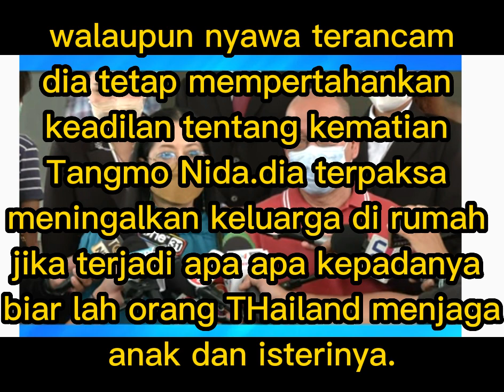SUDAH DI KETAHUI SIAPA SEBENAR MR GENIUS @ ATCHARIYA(DESCRIPTION)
NOTED:
NO VIRAL NO JUSTICE

Genius" melakukan kebaikan untuk Encik "Genius" yang dikenali ramai orang kerana beliau adalah presiden People Helping Club.

Memandangkan perincian diperoleh daripada orang rapat dalam kumpulan lima bot itu kerana perbincangan tentang apa yang berlaku di atas kapal pada malam itu, adalah mustahil untuk selebriti terkencing dalam pose sebegitu.
Semua perkara yang berlaku di atas kapal adalah luar biasa dan Genius membantu mencari kebenaran walaupun terdapat beberapa orang.

Itu tidak adil, seperti seorang pelakon muda yang telah meninggal dunia oleh orang yang sentiasa mempercayainya

tidak bersetuju dengan apa yang Encik Att  Postur itu kerana dia melihat itu bukan urusannya sendiri dan tidak sepatutnya terlibat di dalamnya.

Namun, dia tidak mengendahkan kata-kata itu dan meneruskan perjalanan tanpa mengetahui destinasi yang akan dituju.

Semua perkara yang berlaku di atas kapal adalah luar biasa dan difailkan.

tidak bersetuju dengan apa yang Encik Att  Saya melakukannya kerana saya rasa ia bukan hak saya sendiri. Saya tidak sepatutnya mengambil diri saya.

Termasuk sebelum ini, orang itu dihubungi seorang dewasa berpangkat peribadi dan menyuruhnya berhenti membuat cerita selebriti.

Tetapi akhirnya, dia tidak patuh kepada sesiapa dan terus berbuat demikian. Baru-baru ini, dia bergabung tenaga dengan MP Tae.

Termasuk yang sebelum ini dirujuk oleh seorang dewasa berpangkat peribadi menghubunginya dan menyuruhnya berhenti melakukan urusan selebriti.

sepuas-puasnya.Lagipun ramai yang ingin tahu siapa dia dan dari mana asalnya.Bagi En Aj, ia dikira.

Salah seorang penasihat kepada Mae Panida ketika ini, selepas berita itu keluar, dikatakan berjaya menambat hati orang ramai.

Adakah seseorang yang dikenali masyarakat, berkelulusan ijazah sarjana muda dalam bidang kejuruteraan, kemudian beralih kepada pembinaan, tetapi jarang

Bertahun-tahun kemudian, dia cuba membuktikan dia tidak bersalah.
Siapa itu dan dari mana datangnya?Bagi En Att, ia dianggap

Berminat untuk berbuat baik kepada orang ramai, sejak itu dia dikenali di Terusan Yuen Chan yang lebih luas.

Sebaliknya, dia berminat untuk berbuat baik kepada orang ramai dan sejak itu dia dikenali oleh khalayak yang lebih luas di Kesatuan Klongchan.